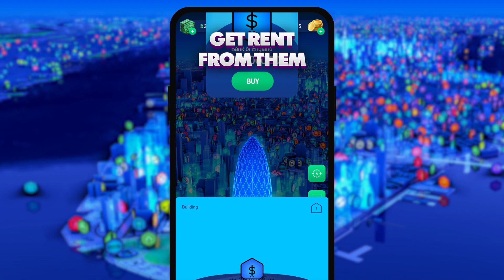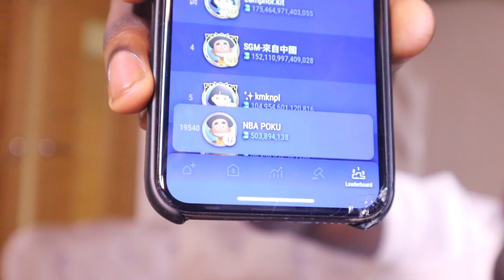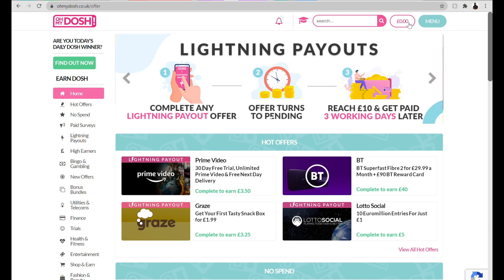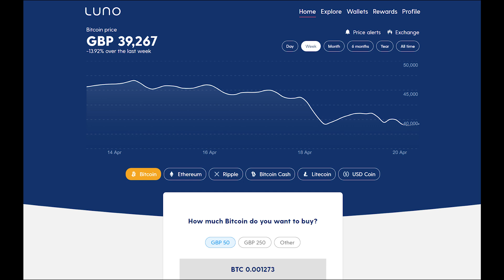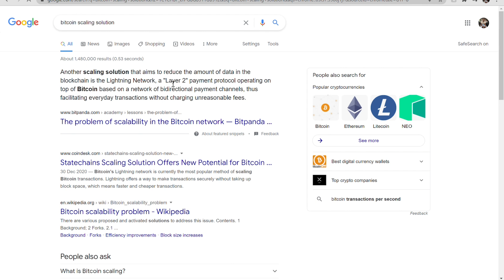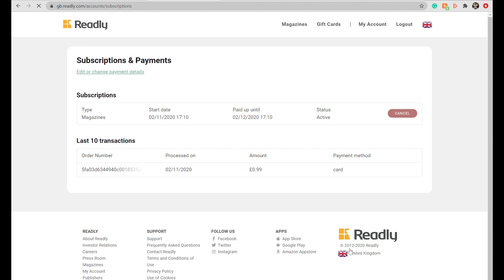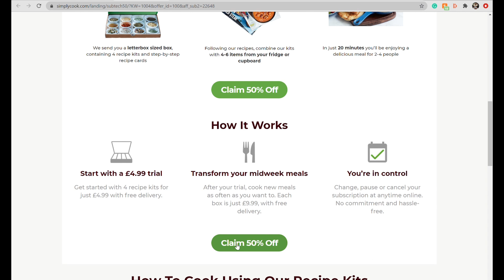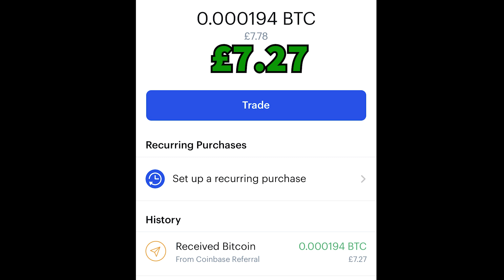0 to £1000 Making Money Online Challenge Episode 2: Crypto Exchanges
In this video, Poku Banks is doing the 0 to £1000 Challenge where he will start with nothing and manage to turn it into £1000. This is episode 2 of the series, watch episode 1

Get A FREE SHARE worth up to £200!

Luno:
1. Sign up with my invite link
2. Deposit and buy GBP 100 in BTC (Luno exchange not included)
3. We both get GBP 10.00 free BTC

Bitwala: Make your first trade (€30 minimum) and get €15 with my personal

Coinbase (buy £75 worth of crypto and we both get £7 worth of bitcoin)

Businesses I Run:
Win Luxury Prizes Weekly: driplotto.co.uk

FREE SHARE WORTH UP TO £100 ON TRADING 212 (deposit £1)

Video Equipment: Ring Light & Tripod
2.4GHz Wireless Microphone System, SYNCO G1(A2) Lavalier Lapel Mic with Transmitter Receiver Kit
Camera (Canon M50)